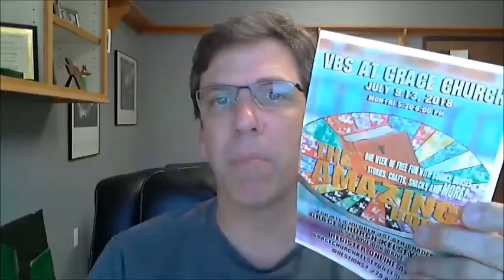announcements6 28 18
Family Camp: .gracechurchkelseyville.org/family-camp.html